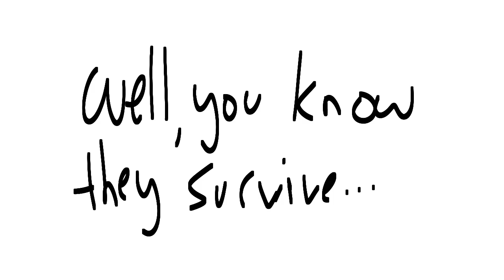Random Boboiboy //fear of needle// run out of idea//boboiboy animation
ARUGHHHHHHHHHHHHH